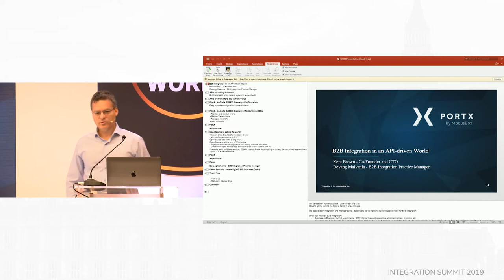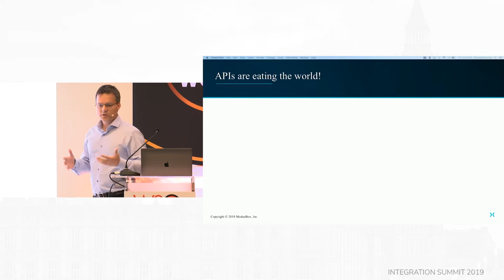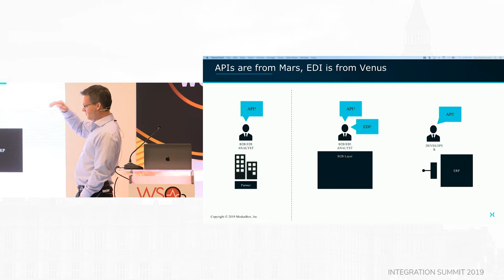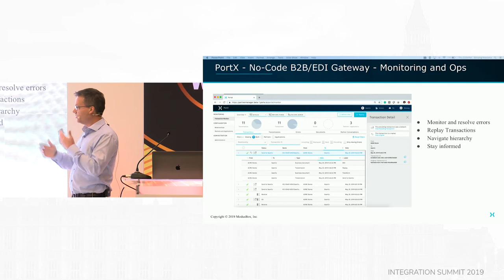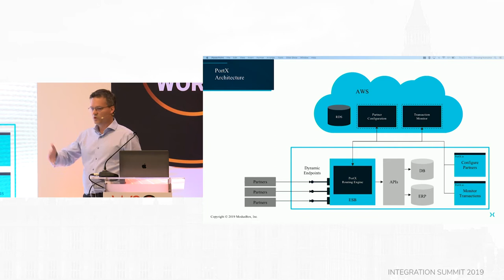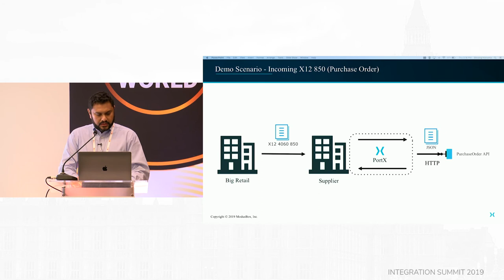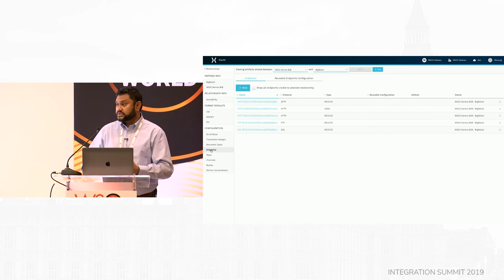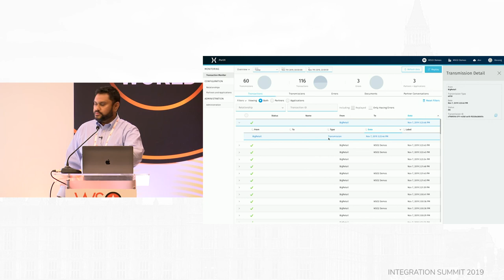B2B Integration in an API-driven World, London 2019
APIs, primarily RESTful web services using JSON payloads over the HTTP protocol, are now the default way of delivering functionality across the web. However, the majority of B2B integration still uses older integration standards such X12, EDIFACT, HL7, SWIFT, AS2, etc. PortX from ModusBox bridges this gap providing a simple no-code solution for exchanging standards-based messages with business partners and integrating to your internal APIs and systems. This session will demonstrate the PortX B2B tools working with WSO2 Enterprise Integrator.